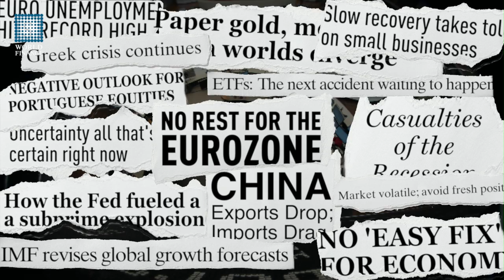The International Bar Association invites you to Boston | World Finance Videos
World Finance speaks to Michael Greene, Legal Practice Division Chair for the International Bar Association, about its forthcoming Annual Conference in Boston.

The ramifications and effects of the global financial crisis continue to expand, acting as catalysts of further instability. The International Bar Association's Annual Conference in Boston, 6-11 October 2013, is a unique platform to assess how legal and regulatory reform can provide remedies to the world's problems. Michael Greene explains how IBA conference speakers have been suggesting solutions since the start of the crisis, and invites World Finance members to attend the 2013 conference in Boston.